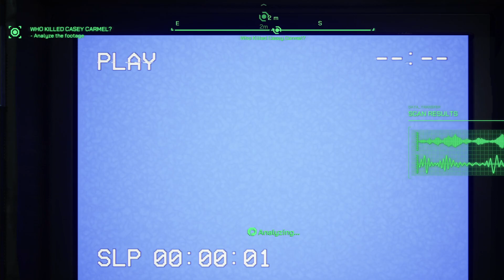We have mystery on our hands (Robocop)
For those who want to get in the action to get a chance to hang with me on PS4 my username is  Mastr_Oak For those who want to play with me on Xbox one or 360 my gamer tag is resnov 115 .

Thread- @master_0ak